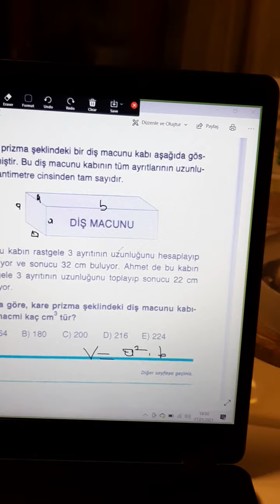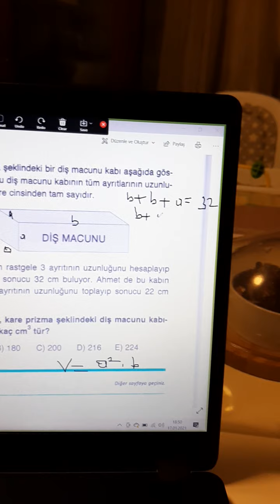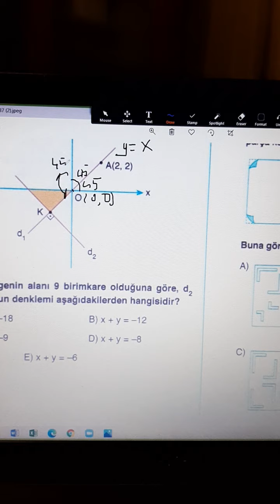Geometri Soru Çözümü 12.01.2020